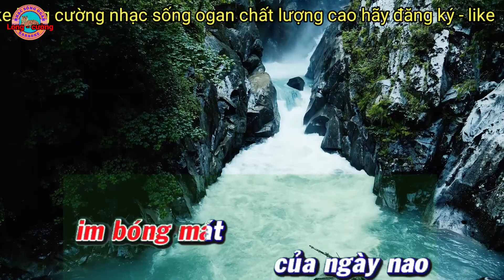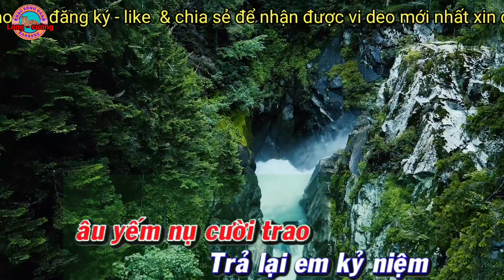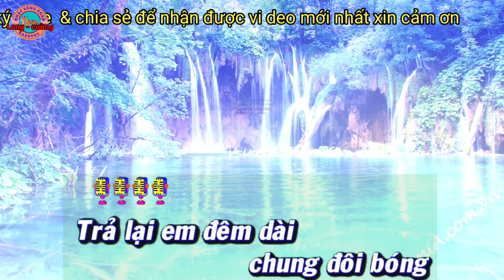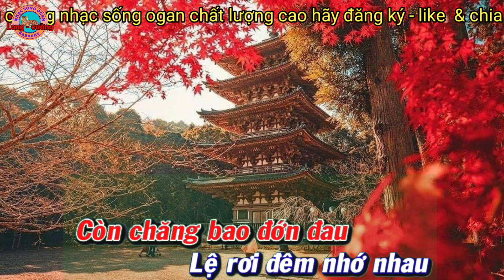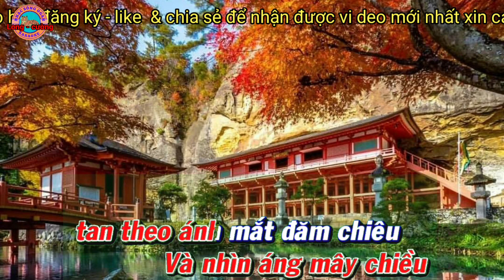karaoke trả lại em nhạc sống ogan long cường hay nhất#karaoke#longcuong#tralaiem#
karaoke trả lại em nhạc sống ogan long cường hay nhất kênh karaoke long cường đem  đến cho quí vị những bài nhạc karaoke chất lượng cao hay nhất